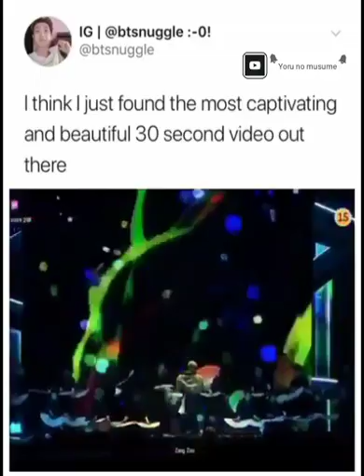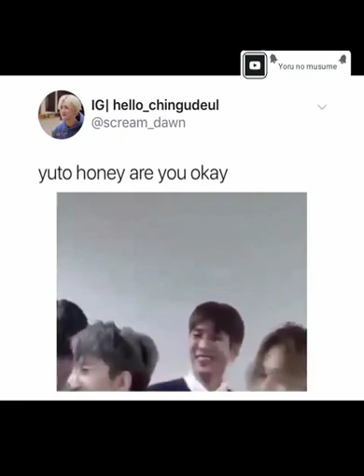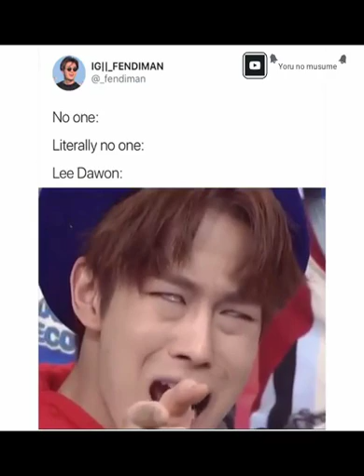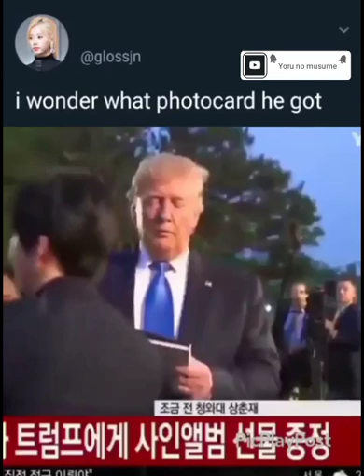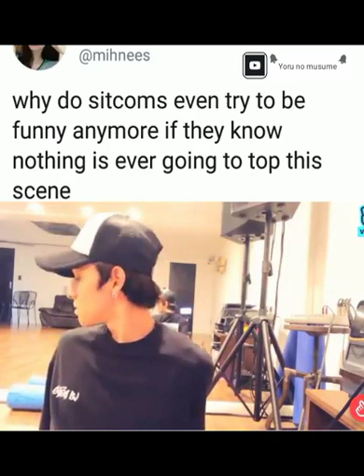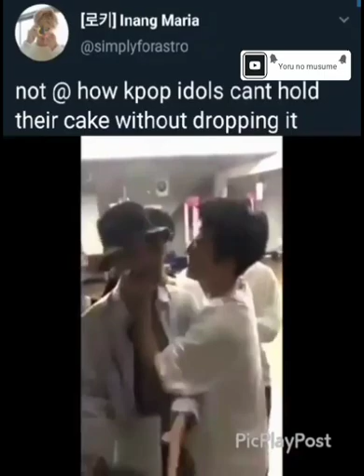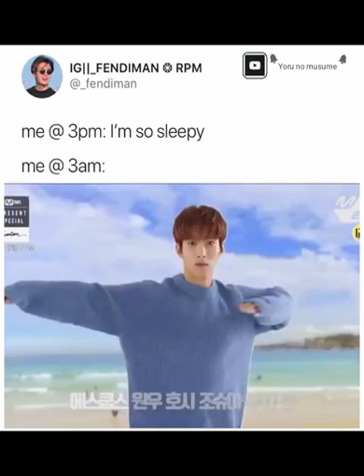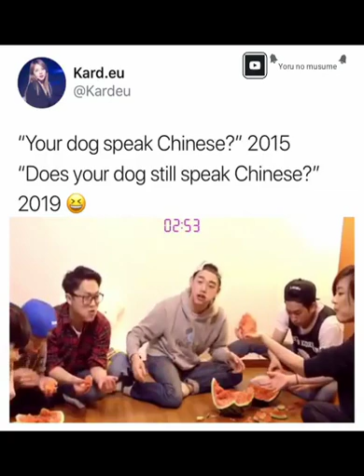KPOP VINES GD wants you to watch xd how can you say "no" to a king? :(